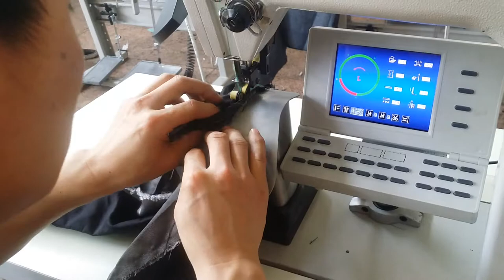JK-560A Sleeve attach machine (newest model)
sleeve joint machine, Durkopp appearance, JUKI functions